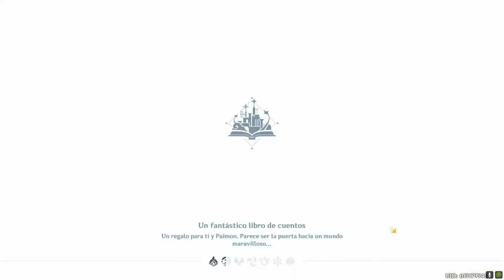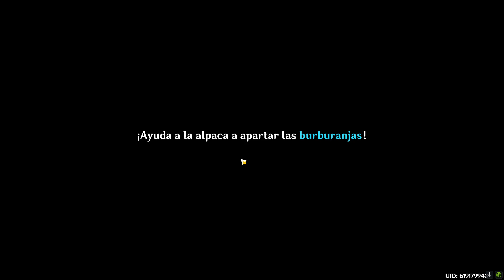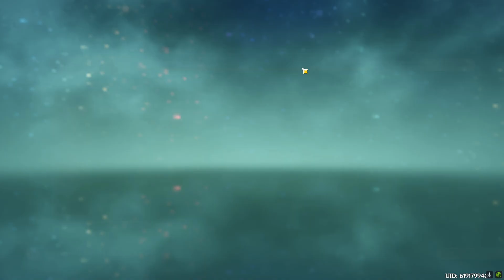Genshin Impact en ViVo 20240728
Bosques de las bendiciones sacando todos los minijuegos. Scrolls. Princesa ardilla.